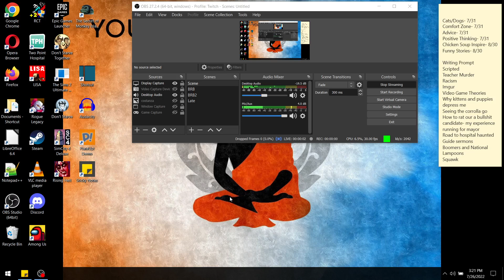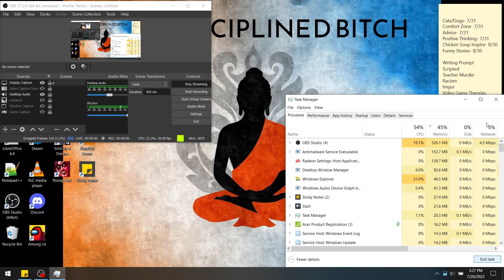Rollercoaster Tycoon- Millenium Mines Part 2